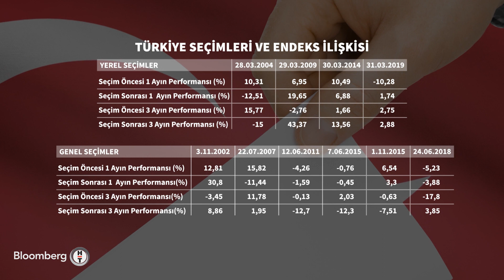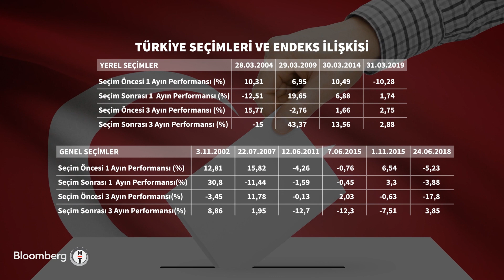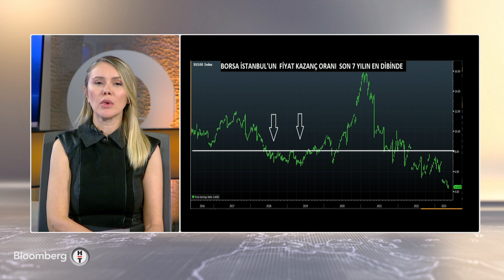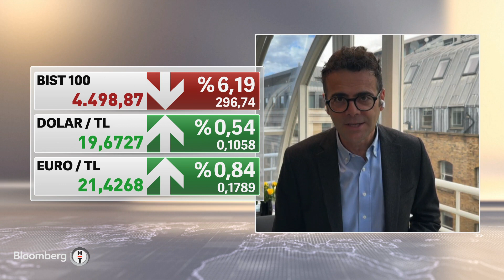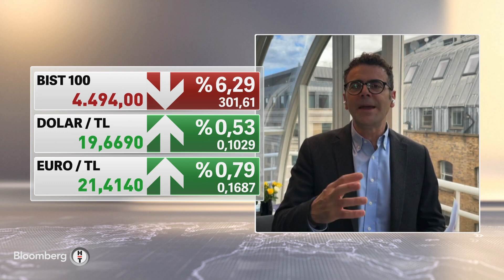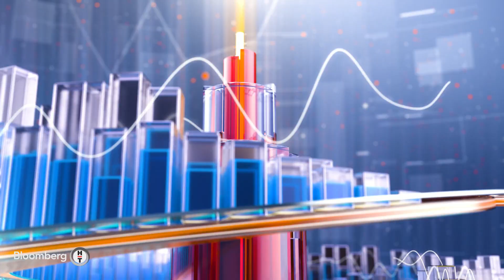Kapanışa Doğru - Türkiye'de Seçim Sonrası Para Politikasına İlişkin Beklentiler | 15 Mayıs 2023